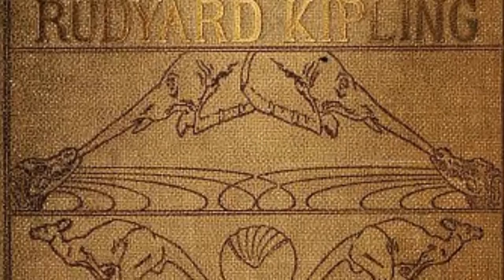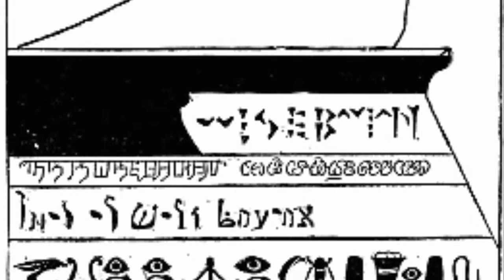How the Leopard got his Spots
Kipling centers his story round the adaptive advantages of camouflage and the saying (from Jeremiah 13:23) "Can a leopard change his spots, or an Ethiopian his skin?"

US viewers should be warned that Kipling uses the worst form of "the N word". It would not have been considered as derogatory in his day, and as recently as the 1930 intellectuals from French speaking Africa were advocating a sense of Négritude as a way of combating French colonialism - this approach still spoken of positively by people in the Congo in the 1980s.